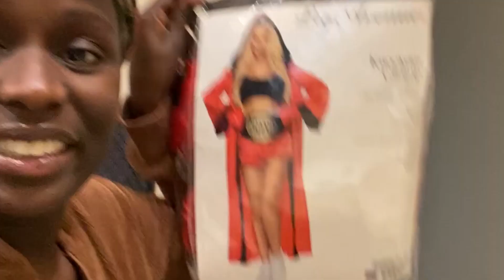I Asked Siah To Square Up To See If He Would